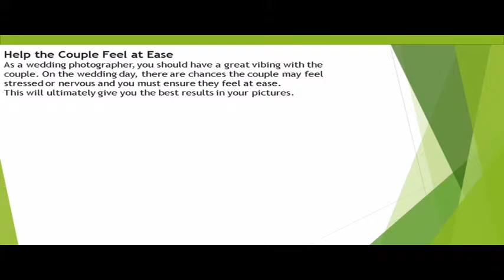Wedding Photography Tips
Photography, as a creative medium, has grown in leaps and bounds. From fashion to portrait photography, budding photographers can take their pick for a career choice that is closest to their personal preferences.